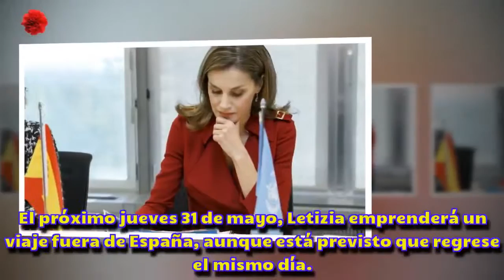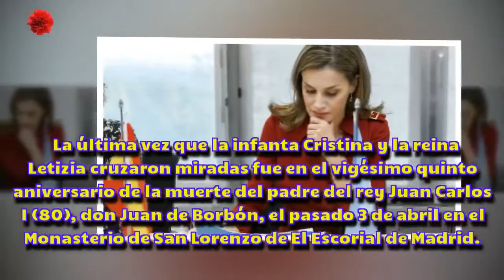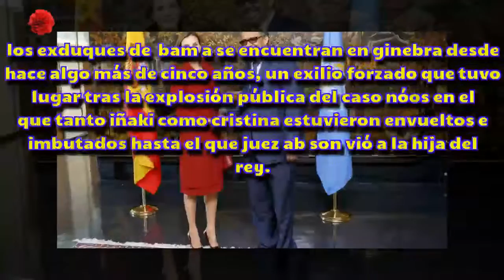[HD] Letizia, nuevo viaje internacional en solitario y en terreno enemigo - Noticias del Clavel rojo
Letizia, nuevo viaje internacional en solitario y en terreno enemigo